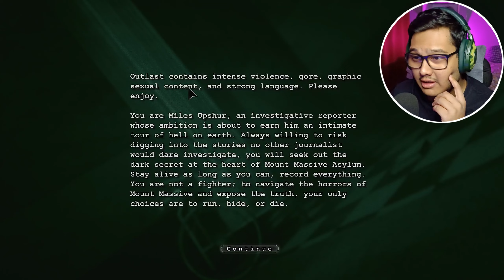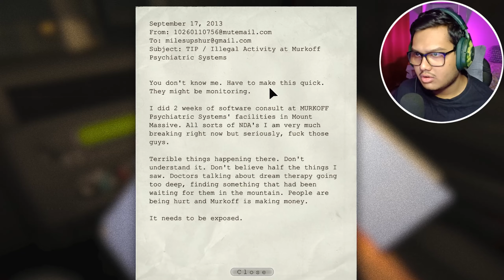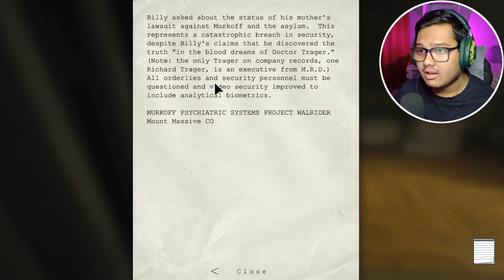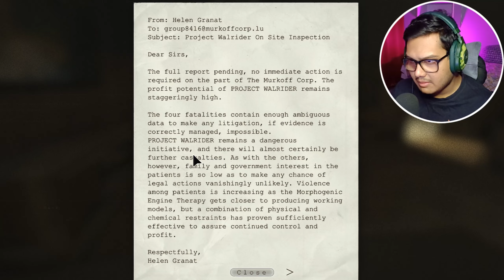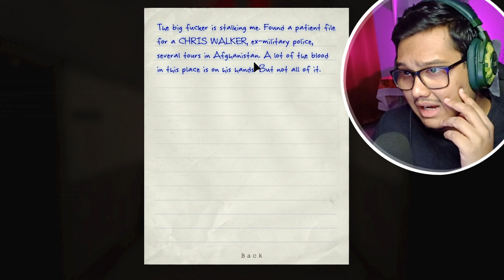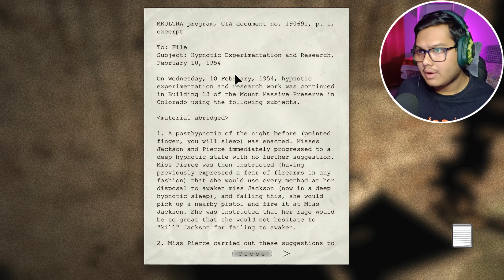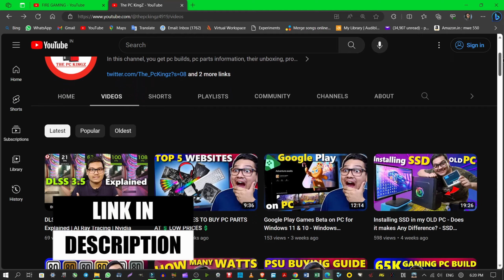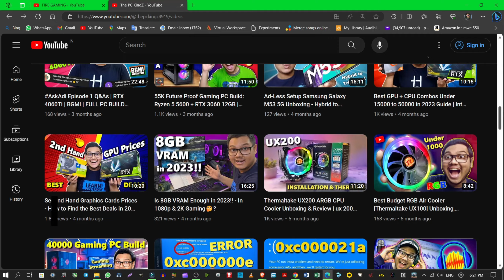THEY ARE COMING FOR ME😱ASYLUM FULL OF MONSTERS [ OUTLAST - PART 1 ]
Hello dosto, we are going to start OUTLAST the scariest horror game of 2013 today. This is going to be the FUN and its part 1. I am trying to be consistent. Also Checkout my 2nd Channel on Gaming PCs. Please Enjoy, moj karo. Byee..😁:).

Characters & levels in this Video👇:-
Outlast
Outlast part 1 in hindi
Outlast hindi gameplay
outlast hard mode gameplay
outlast chris wallkers
outlast basement puzzle
outlast basement guy
outlast beaker puzzle
outlast horror game
outlast full gameplay in hindi
outlast mount massive asylum